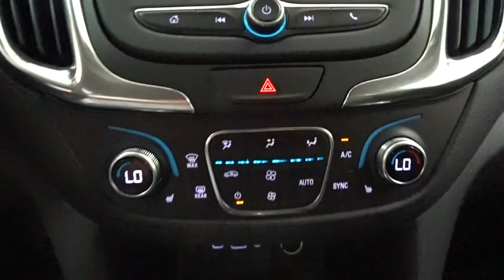2019 Chevrolet Equinox Des Plains, Niles, Glenview, Chicago, Elk Grove, IL B25823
Nightfall Gray Metallic New 2019 Chevrolet Equinox available in Des Plains, Illinois at Bredemann Chevrolet. Servicing the Niles, Glenview, Chicago, Elk Grove, IL area.

2019 Chevrolet Equinox AWD 4dr LT w/1LT - Stock#: B25823 - VIN#: 2GNAXUEV7K6119421

Bredemann Chevrolet
1401 Dempster St

LPO  FLOOR LINER PACKAGE  includes (CAV) integrated cargo liner  LPO and (RIA) all-weather floor liners  LPO.,LPO  ALL-WEATHER FLOOR LINERS,STEERING WHEEL  LEATHER-WRAPPED 3-SPOKE,AXLE  3.87 FINAL DRIVE RATIO,ENGINE  1.5L TURBO DOHC 4-CYLINDER  SIDI  VVT  (170 hp [127.0 kW] @ 5600 rpm  203 lb-ft of torque [275.0 N-m] @ 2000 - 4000 rpm) (STD),LPO  CARGO PACKAGE  includes (VRS) retractable cargo shade  LPO and (W2D) vertical cargo net  LPO,UNIVERSAL HOME REMOTE  includes garage door opener  programmable,CONFIDENCE & CONVENIENCE PACKAGE  includes (B26) Driver Confidence Package and (ZQ2) Driver Convenience Package content,SEATS  HEATED DRIVER AND FRONT PASSENGER,NIGHTFALL GRAY METALLIC,TIRES  P225/65R17 ALL-SEASON BLACKWALL  (STD),LPO  INTEGRATED CARGO LINER,SHIFT LEVER  LEATHER-WRAPPED,MIRRORS  OUTSIDE HEATED POWER-ADJUSTABLE  MANUAL-FOLDING  BODY-COLOR  with turn signal indicators,REMOTE START,AIR CONDITIONING  DUAL-ZONE AUTOMATIC CLIMATE CONTROL  with individual climate settings for driver and right-front passenger,TRANSMISSION  6-SPEED AUTOMATIC  ELECTRONICALLY-CONTROLLED WITH OVERDRIVE  includes Driver Shift Control (STD),DRIVER CONVENIENCE PACKAGE  includes (BTV) Remote Start  (CJ2) dual-zone automatic climate control  (KA1) driver and front passenger heated seats  (N34) leather-wrapped steering wheel  (VY7) leather-wrapped shift lever  (UG1) Universal Home Remote and (TB5) power liftgate,REAR CROSS TRAFFIC ALERT,LANE CHANGE ALERT WITH SIDE BLIND ZONE ALERT,LT PREFERRED EQUIPMENT GROUP  includes Standard Equipment,AUDIO SYSTEM  CHEVROLET INFOTAINMENT 3 SYSTEM  7 DIAGONAL COLOR TOUCHSCREEN  AM/FM STEREO.  Additional features for compatible phones include: Bluetooth audio streaming for 2 active devices  voice command pass-through to phone  Apple CarPlay and Android Auto capable. (STD),LPO  CARGO NET  VERTICAL,JET BLACK  PREMIUM CLOTH SEAT TRIM,REAR PARK ASSIST WITH AUDIBLE WARNING,SEATS  FRONT BUCKET  (STD),LPO  CARGO SHADE  RETRACTABLE,LIFTGATE  REAR POWER,WHEELS  17 (43.2 CM) ALUMINUM  (STD),DRIVER CONFIDENCE PACKAGE  includes (UD7) Rear Park Assist  (UFG) Rear Cross Traffic Alert  (UKC) Lane Change Alert with Side Blind Zone Alert and (DWK) outside heated power-adjustable manual-folding body-color mirrors with turn signal indicators,Turbocharged,All Wheel Drive,ABS,4-Wheel Disc Brakes,Aluminum Wheels,Tires - Front All-Season,Tires - Rear All-Season,Temporary Spare Tire,HID headlights,Automatic Headlights,Privacy Glass,Heated Mirrors,Power Mirror(s),AM/FM Stereo,MP3 Player,Bluetooth Connection,Auxiliary Audio Input,Smart Device Integration,Satellite Radio,WiFi Hotspot,Bucket Seats,Power Driver Seat,Driver Adjustable Lumbar,Pass-Through Rear Seat,Rear Bench Seat,Floor Mats,Adjustable Steering Wheel,Steering Wheel Audio Controls,Power Windows,Power Door Locks,Keyless Entry,Keyless Start,Cruise Control,Security System,A/C,Rear Defrost,Power Outlet,Driver Vanity Mirror,Passenger Vanity Mirror,Driver Illuminated Vanity Mirror,Passenger Illuminated Visor Mirror,Traction Control,Stability Control,Daytime Running Lights,Driver Air Bag,Passe